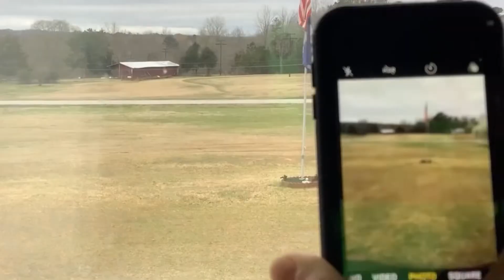The Worst Scooter’s to Buy and The Best Scooter’s to Buy.